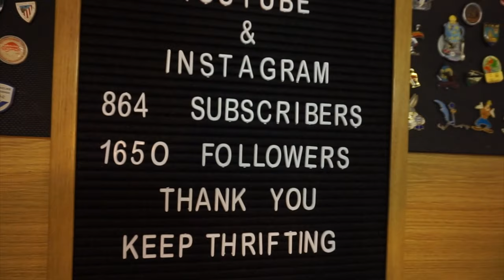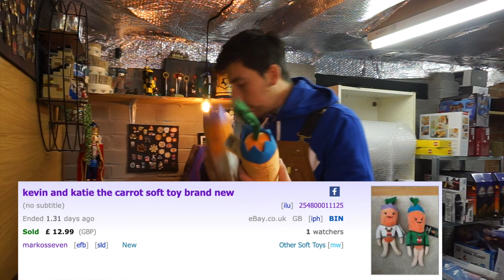This is definitely something you shouldn't be doing - Selling on Amazon FBA Uk and ebay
🧾Plans Starting From As Little as £28 For Your First Month With Osome

📈Join Levels Reselling - Amazon Online arbitrage reselling server through the

📦FBA Boxes - NIKOS5 for £5 off over £20 / NIKOS10 for £10 off over £100 / NIKOS15 for £15 off over £150

of backdata

Waitlist level 60 🧾Book your free consultation with OSOME and claim your £100 off

of backdata